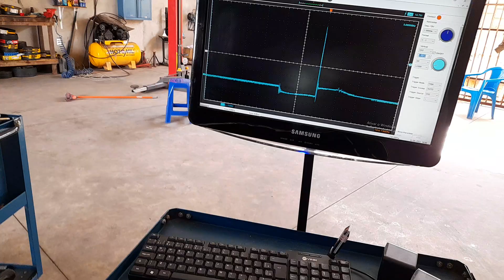Teste com osciloscópio Hantek 6074BE, secundário bobina Santafé v6 2.7 2009.